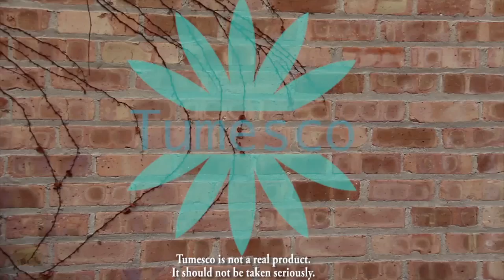Stiff Rope: Tumesco - by Magic Inc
Finally, a solution for magicians to maintain Stiff Rope.

* NOTE - We would like to point out that when we shot the original footage for this video, we were not planning on making it a parody ED commercial. But after watching Luis Carreon work, we couldn't resist and edited into this.
 Keep that in mind if you watch it again: he was not doing these shots aware of this script!